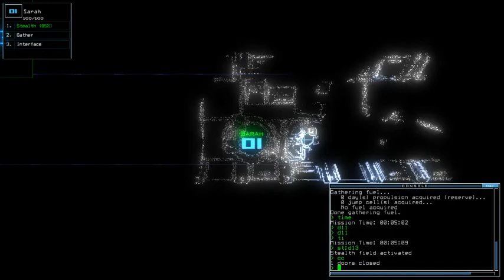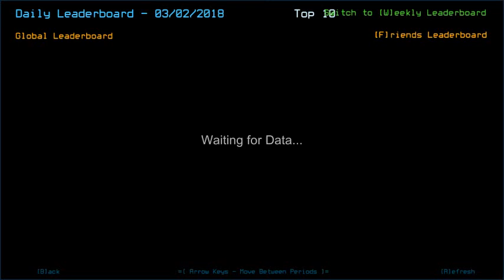Duskers Daily 2 Mar 2018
Actual run was 7 mins, the rest is just me talking 'bout yesterday and the Weekly Challenge. Hectic, but thankfully still manageable.